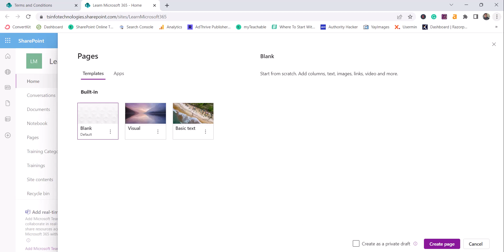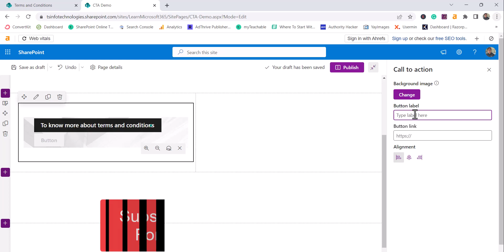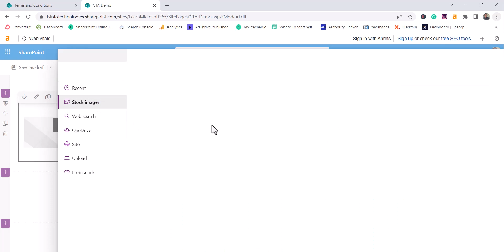SharePoint Online Call To Action Web Part | Call to Action Web Part in SharePoint Online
In this SharePoint video tutorial, I have explained to you everything about SharePoint Online Call to Action Web Part. I have shown here:
1- What is a call to action web part in SharePoint Online?
2- How to configure and use SharePoint Online call to action web part in SharePoint Online?
Want to learn SharePoint Online development? Check out a complete SharePoint Online developer training